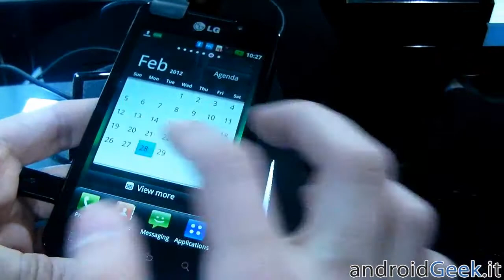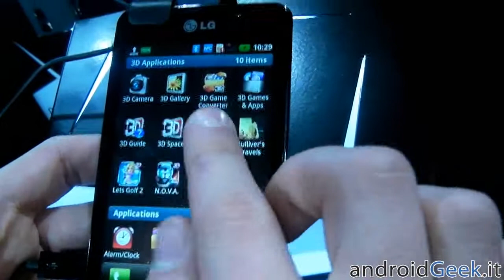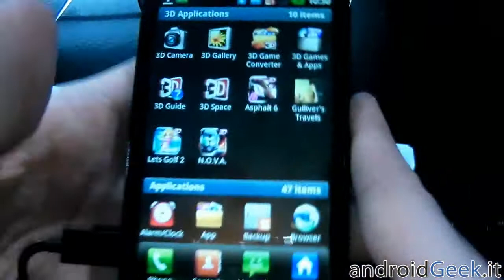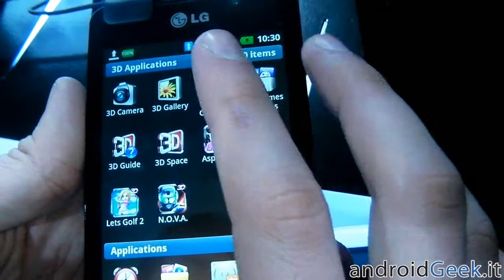MWC 2012 Video anteprima LG Optimus 3D Max by androidgeek.it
Video Anteprima di LG Optimus 3D Max, secondo smartphone della casa coreano con lo schermo 3D. Direttamente dal MWC 2012 di Barcellona.